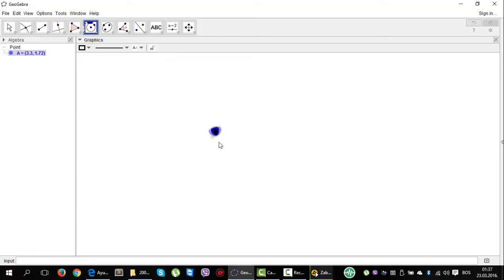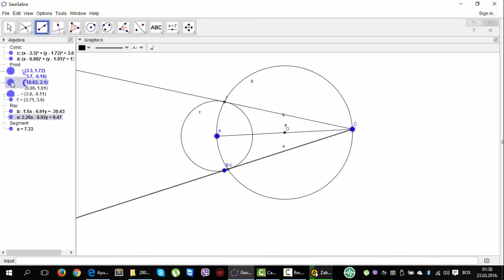Tangents on a circle Geogebra [Tutorial]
Tangente na kružnicu Geogebra [Tutorial]